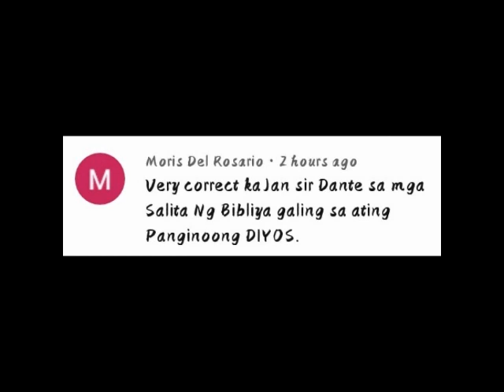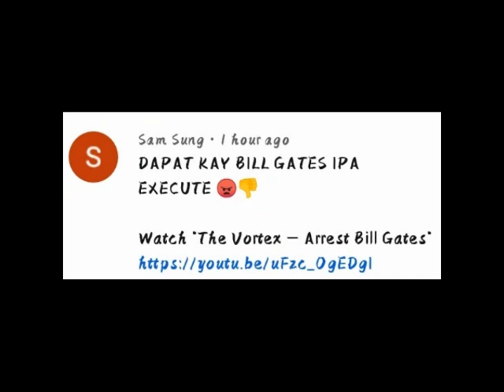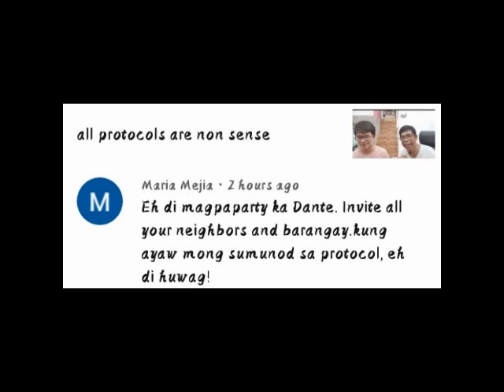mga negosyante mag petition na kayo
1 This is a true saying, If a man desire the office of a bishop, he desireth a good work.

1 Tapat ang pasabi, Kung ang sinoman ay magsisikap na maging obispo, ay mabuting gawa ang ninanasa.

2 A bishop then must be blameless, the husband of one wife, vigilant, sober, of good behaviour, given to hospitality, apt to teach;

2 Dapat nga na ang obispo ay walang kapintasan, asawa ng isa lamang babae, mapagpigil, mahinahon ang pagiisip, mahusay, mapagpatuloy, sapat na makapagturo;

3 Not given to wine, no striker, not greedy of filthy lucre; but patient, not a brawler, not covetous;

3 Hindi magulo, hindi palaaway, kundi malumanay, hindi mapakipagtalo, hindi maibigin sa salapi;

4 One that ruleth well his own house, having his children in subjection with all gravity;

4 Namamahalang mabuti ng kaniyang sariling sangbahayan, na sinusupil ang kaniyang mga anak na may buong kahusayan;